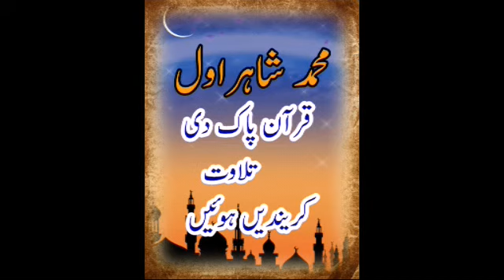M Shahrawal .tilawat. محمد شاہراول۔شاعر افضل ندیم افضل مرحوم دے تعزیتی کٹھ تے۔ سئیں ظہور احمد